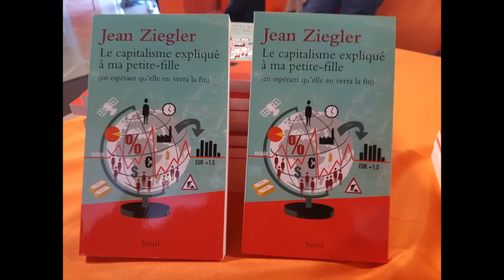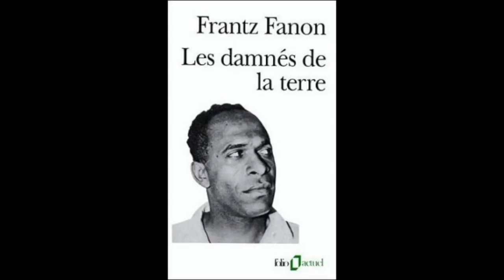Jean Ziegler à Chambéry ; "Le capitalisme est une dictature mondiale du capital financier "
Organisée par les Amis du Monde Diplomatique, ATTAC, La LDH, Les amis de la Librairie JJ.Rousseau, la venue de Jean Ziegler, sociologue, homme politique suisse socialiste et expert mondial à l'ONU sur la Faim, a réuni plus de 300 spectateurs à la MJC de Chambéry .
""Le capitalisme est une dictature mondiale de l'oligarchie du capital financier globalisé ayant comme théorie le néo-libéralisme. C'est la maximalisation du taux de profit le plus élevé dans un temps le plus court à n'importe quel prix humain et environnemental. Le Néo libéralisme est un nouvel obscurantisme il est comme le Sida, il détruit les défenses immunitaire des individus, puis il les tue." Jean Ziegler